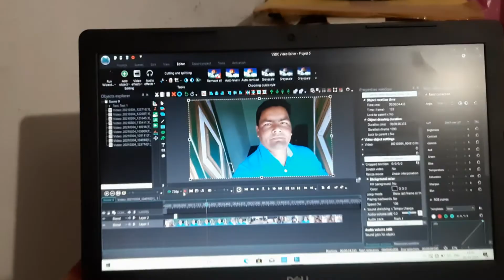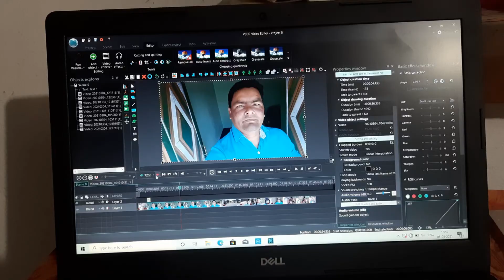HAYAT ANSARI KA NEW STYLE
is video me hayat ansari ka ek stayle dikahya gya hai mere dwra feild ghute hue  dikhaya gya hai ek jungle area ko dikahya gya hai kyi road ko dikahya gya hai.